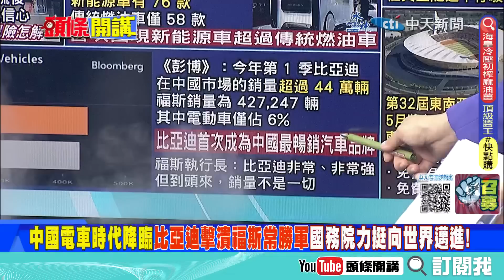【頭條開講】歷史性時刻!北京經貿力再次嚇壞白宮!東南亞運動會!你主辦我出錢!柬埔寨打三免牌!吃飯看賽轉播都免費!中國國力收服東協@頭條開講HeadlinesTalk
小編需要您的支持！
請輸入推薦代碼「cti831」請大家支持監督的力量

【LIVE頭條開講】比亞迪擊潰福斯!中國嫦娥抓到日本玉兔?美韓三大同盟確立!北京關注!柬東南亞運動會!中國國力強勢展現! 20230426完整版@HeadlinesTalk

#請鎖定《頭條開講》YouTube頻道/每週一至週五20:00-22:00##